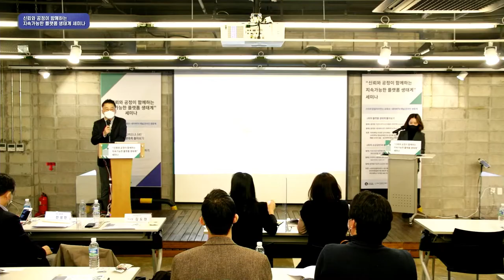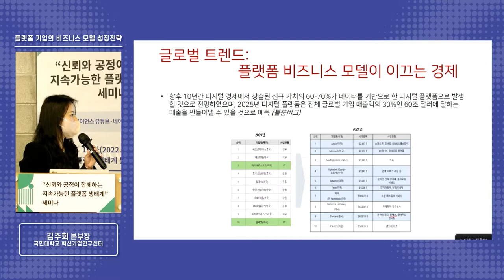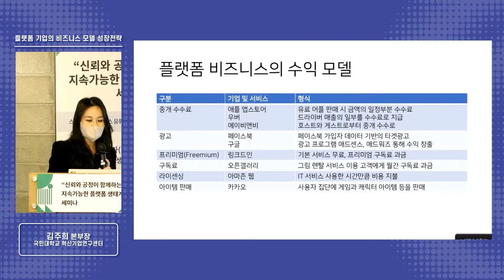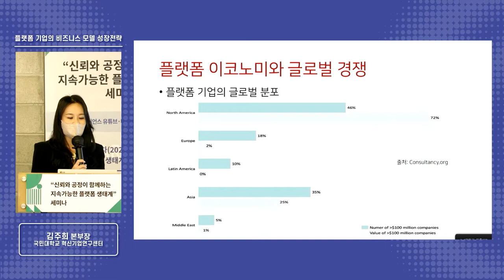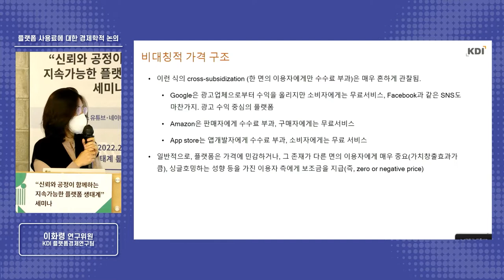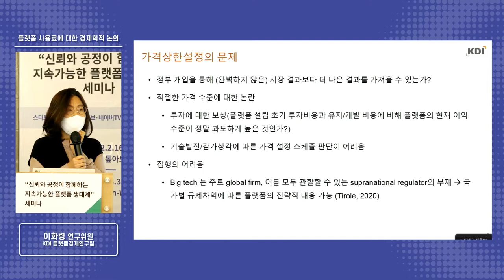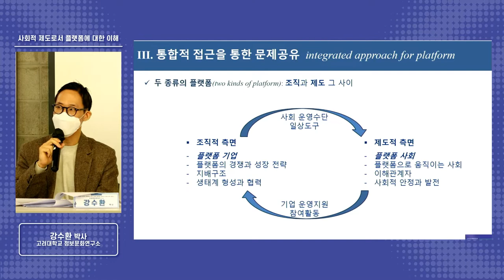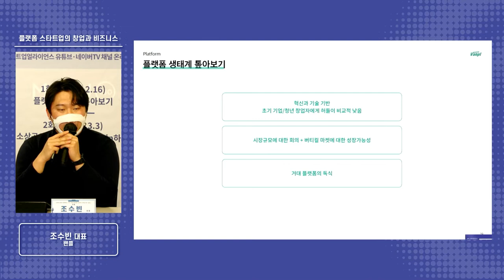[아젠다세미나2022] 신뢰와 공정이 함께하는 지속가능한 플랫폼 생태계 세미나 - 1회차. 플랫폼 생태계 톺아보기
🎈우리는 일상에서 수많은 플랫폼 서비스를 이용하고 있습니다. 플랫폼 서비스는 이용자들에게 많은 편의성을 주지만, 한편으로는 플랫폼 생태계 안에서 일어날 수 있는 사회문제들에 대한 우려도 많은 것이 현실입니다. 신뢰와 공정을 바탕으로, 플랫폼 생태계가 지속가능하게 성장하고 구성원들도 함께 성장하기 위한 방안은 무엇일까요?
🎈스타트업얼라이언스, 국민대학교 혁신기업연구센터, 경희대학교 H&T애널리틱스센터, 벤처창업학회가 함께 이 질문에 대한 답을 탐색해봅니다